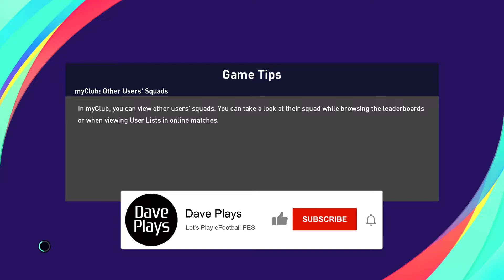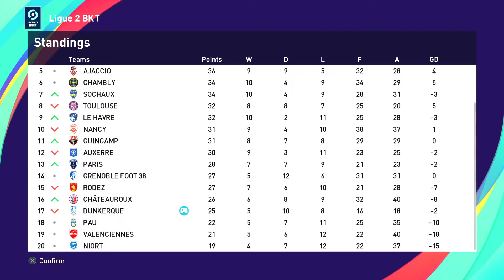eFootball PES 2021 | THE GRAND SLAM | C1 E12 | DUNKERQUE VS CAEN | Ligue 2 | Journeyman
We haven't got a chance in hell, but we're going to give it everything we have anyway! Today it's Dunkerque vs top of the table Caen in a Ligue 2 clash that could go very, very wrong for the seasiders. How many goals will we ship? Only one way to find out. Join me, won't you?